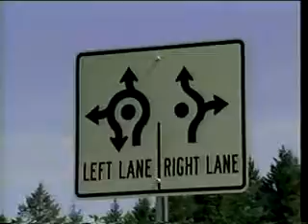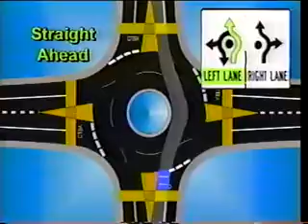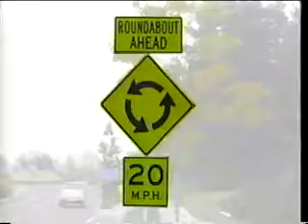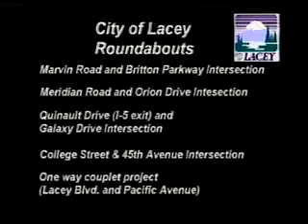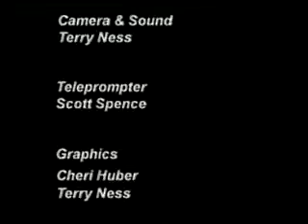Driving Modern Roundabouts by WSDOT 2002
This is copyrighted material. You may get ads. If you do, there is no personal gain on my part. Currently I do not profit in anyway with any of the videos I have on my sorlien9 account. Thank you for stopping by!